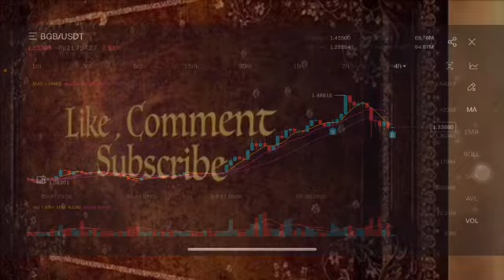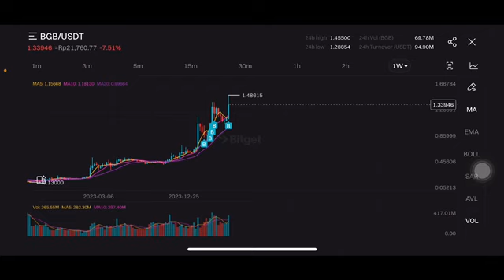BITGET COIN ALL TIME HIGH 💥 BGB COIN BITGET COIN BWB COIN POTENTIAL COIN | BGB COIN PRICE PREDICTION